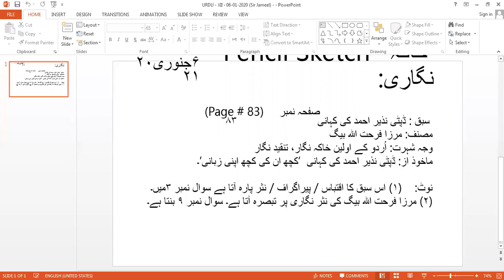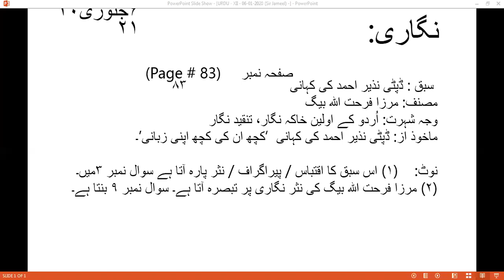XII-D Urdu Azam Jazam (13-01-2021)